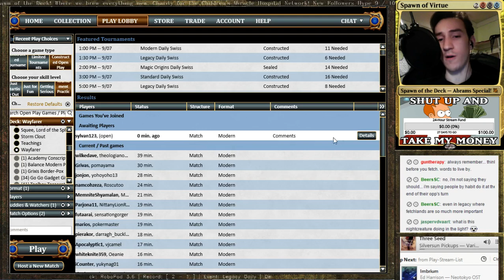Monday Morning Modern [ 0 - 0 ] (Part 4)